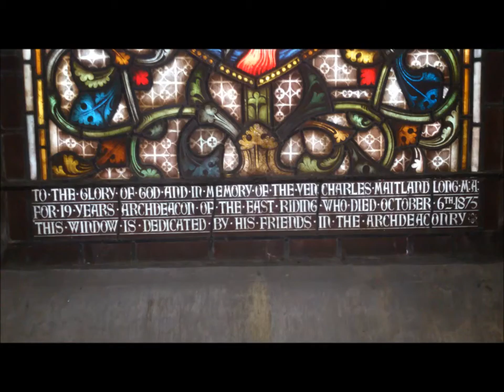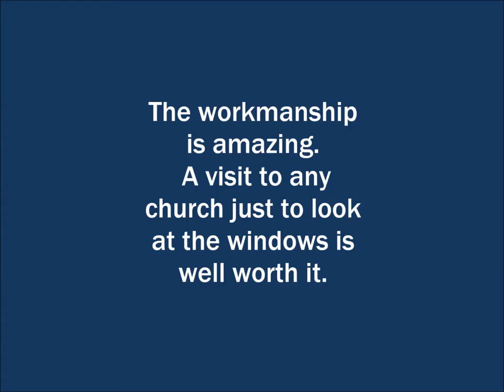Pictures of a Stained Glass Window in Beverley Minster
The wonderful stained glass in Beverley Minster the detail is incredible, each part tells a story. Victoria filmed ITV in this church.